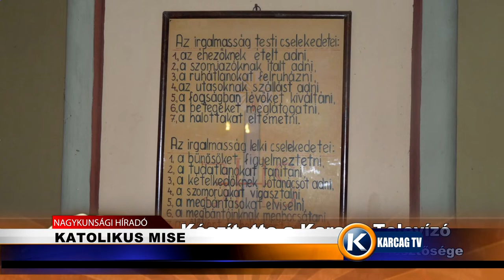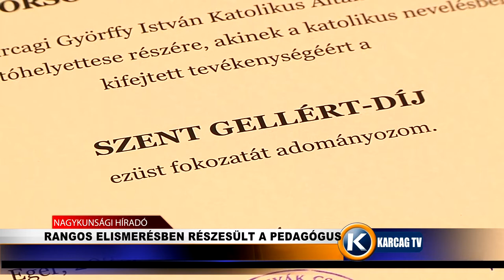Nagykunsági Híradó 20221026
- KATOLIKUS MISE
- RANGOS ELISMERÉSBEN RÉSZESÜLT A PEDAGÓGUS
- KUKORICATERMÉS
- NEMZETKÖZI IFJÚSÁGI SPORTTALÁLKOZÓ